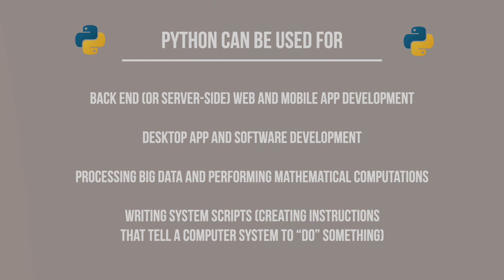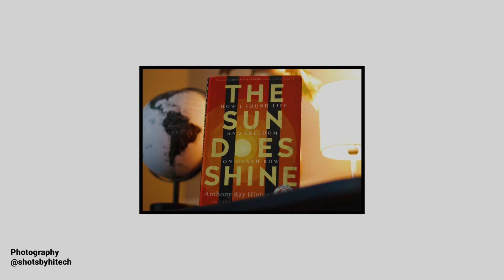Top 2 Programming Languages To Learn In 2021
What's up Tech Family,

2021 is here! With all the new year's resolutions that are upon us, I decided to came up with two programming languages that you should start learning to become a better developer this year. Hope you all enjoy!

Timecodes
0:00 - Intro
0:12 - Python - Programming Language
1:23 - JavaScript - Programming Language
3:07 - Photography
3:13 - Ending